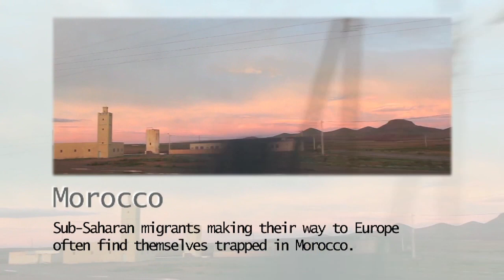Migrants Trapped and Often Abused in Morocco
The report "Trapped at the Gates of Europe" raises the alarm about the situation of Sub-Saharan migrants in Morocco. Sub-Saharan migrants making their way to Europe often find themselves trapped in this country, and as EU border nations step up their combat against illegal immigration, the migrants' living conditions worsen.
Doctors Without Borders/Médecins Sans Frontières (MSF) staff observed an escalation in intentional violence, and increased numbers of patients abused by Moroccan security forces and sometimes by Spanish security forces. The report also looks at sexual violence endured by female migrants. In the past two years, MSF has treated 700 victims who receive no assistance or protection from the authorities.

In spite of the violence, migrants' access to healthcare has somewhat improved, notes the report. With human rights now the number one priority among advocates, MSF has handed over its activities to specialist organizations.